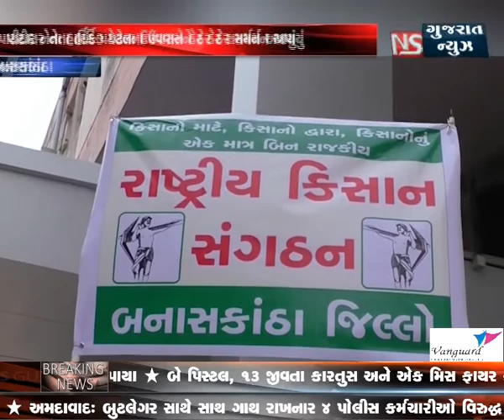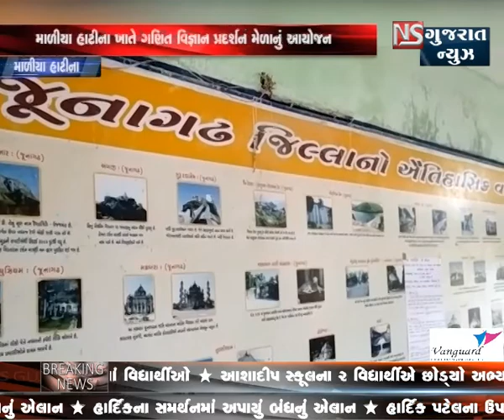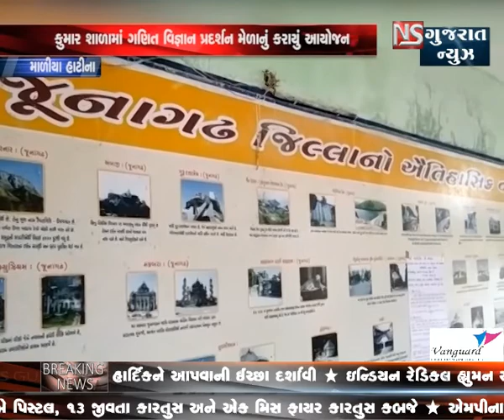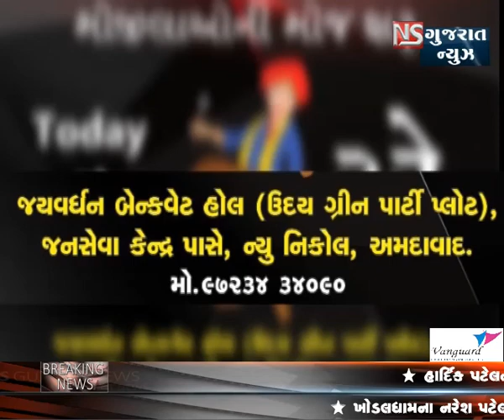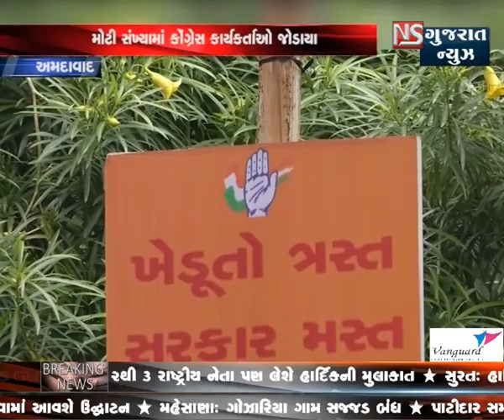KHABAR GUJARAT - bulletine 2- 08 - 09 - 2018|| NS GUJARAT NEWS